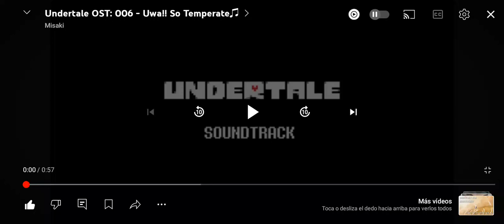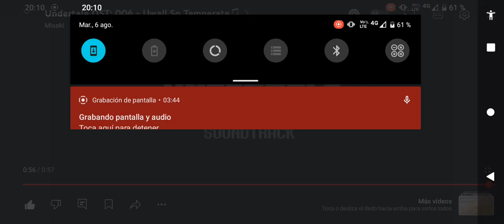Uwa so temperate de Undertale a 0,25 de velocidad 😃👍